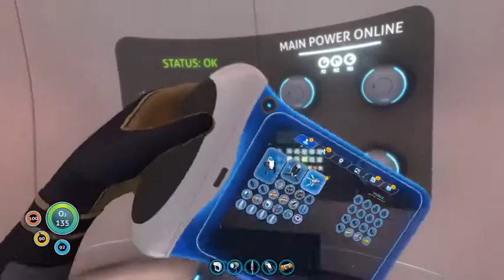Subnautica Part 5 - In which boy reincarnates into an ugly ocean butterfly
that's rough buddy